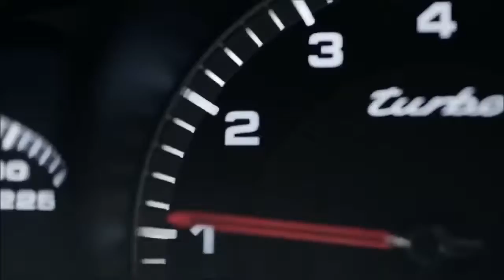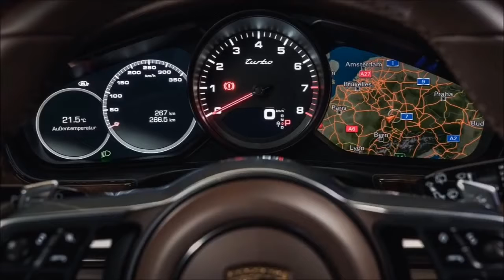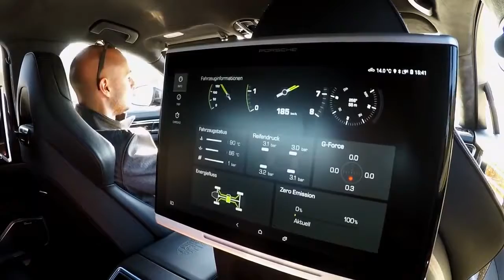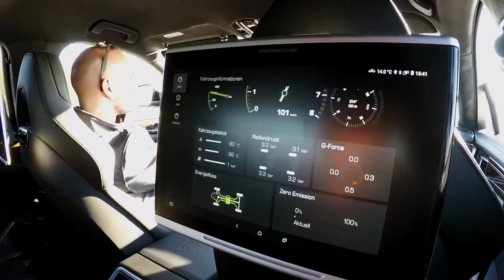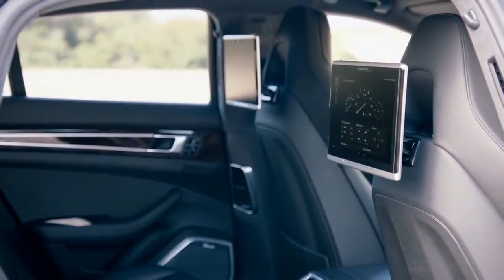Porsche Panamera Sport Turismo 2018